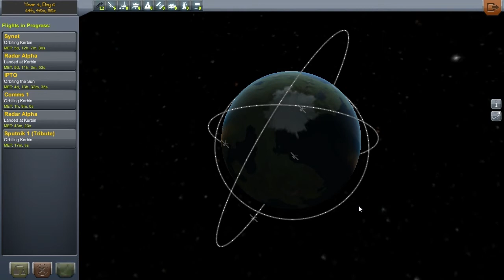Ventus Space Program - Episode 8 - Sputnik Tribute